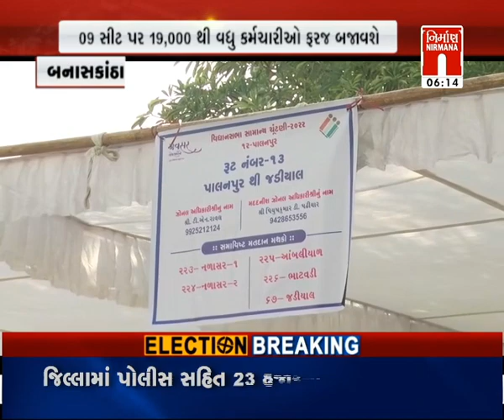banaskantha : જિલ્લાનું તંત્ર શાંતિ પૂર્ણ રીતે વિધાનસભાનું મતદાન યોજવા સજ્જ । nirmananews